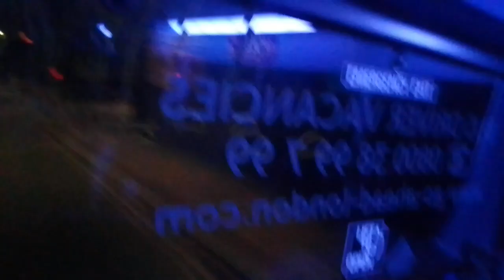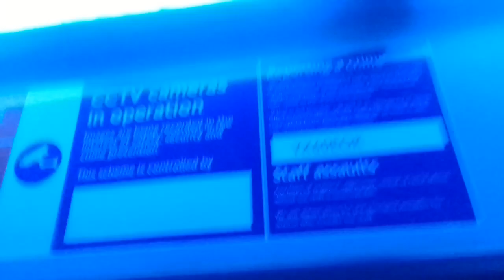Limp, Lost Rear Door Buffer | GAL SE52 On Bus Route 493 (3)